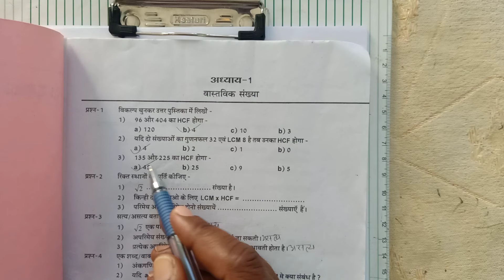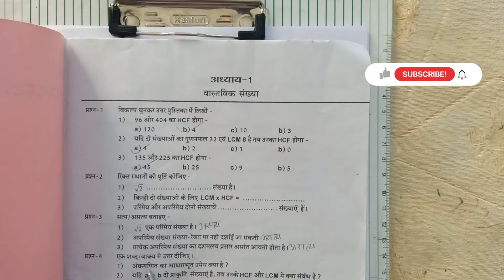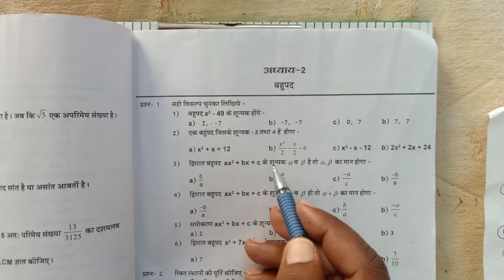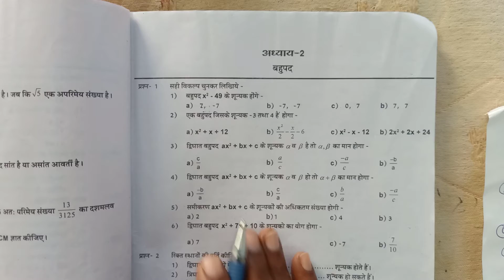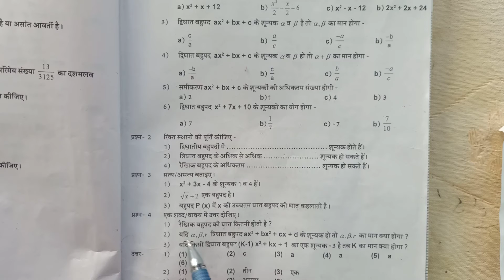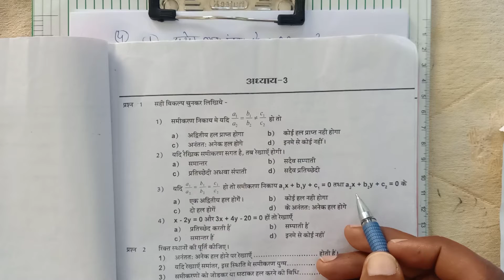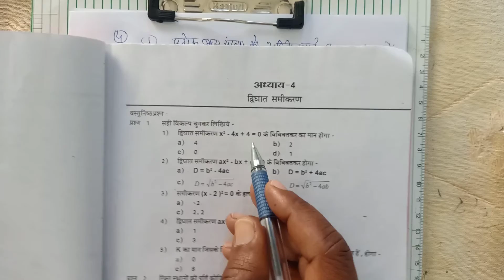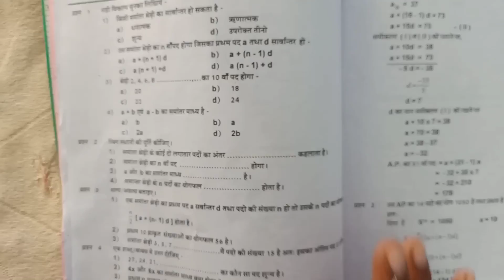IMPORTANTS OBJECTIVE QUESTIONS MATH CLASS-10TH MP BOARD 2020-21 PART-1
NAARAYAN ONLINE MATH CLASSES BY SN MISHRA SHIVAM COLONY GALI NO 5 MISHRA DAIRY BALPURWA SHAHDOL MP WHATS UP NO 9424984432